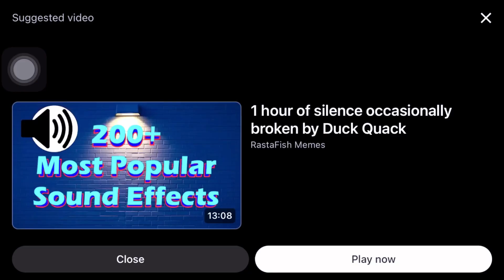LARKY KO UTHA K PHENK DIYA 🤣 || DOST KO BOHAT MAR PITI 😆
JALOOS PEY DOST NE LARKY KO UTHA K PHENK DIYA 🤣 || BOHAT MAZA AYA 😄

Follow me up on instagram❤️